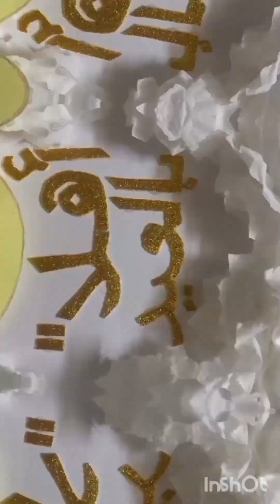افكار عيد الاضحى| تعليقة خروف العيد| زينة عيد الاضحى Eid al-Adha decorations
افكار عيد الاضحى|تعليقة خروف العيد 🐑 زينة عيد الاضحى Eid al-Adha decorations  هو موضوع فيديو اليوم و مشروع خروف العيد بأقل التكاليف ، ازاى تفرحى طفلك بلعبة خروف العيد ببطريقه سهله واقل التكاليف ، اسهل طريقه لعمل خروف العيد.
Eid al-Adha ideas | Eid al-Adha hanging 🐑 Eid al-Adha decorations Eid al-Adha decorations is the topic of today's video and the Eid al-Adha project at the lowest costs, how to cheer your child up with the Eid al-Adha game in an easy way and at the lowest costs